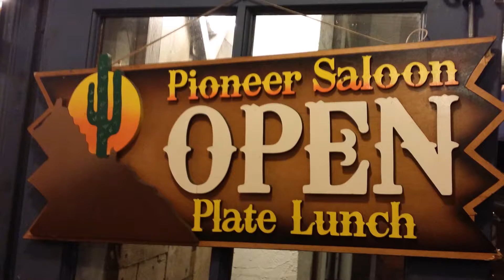Pioneer Saloon, Honolulu Hawaii.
Pioneer Saloon is tucked away on Monsarrat Avenue, and this hole-in-the-wall plate lunch place is a hidden gem.  Discovered by us about three years ago, it has become my favorite plate lunch go-to any time.  When you first enter the location, there is a contrast between the Western cowboy interior design, and the Japanese fusion food that they serve.  Nevertheless, the Japanese staff is super friendly and the food selections range from ahi, curry, hamburger steak, fried seafood, noodles, etc., etc.  They also have daily specials that is determined by the abundance of food items for the day.  One thing I love about their plate lunches is that you can choose from like 3-4 rice selections with your plate...and I always go with the shiso-wakame rice.  The other side that they serve is a light pasta salad that is quite delicious.

When we go eat there, I noticed that many tourists also are aware of this gem.  It is definitely my favorite plate lunch place in Hawaii!